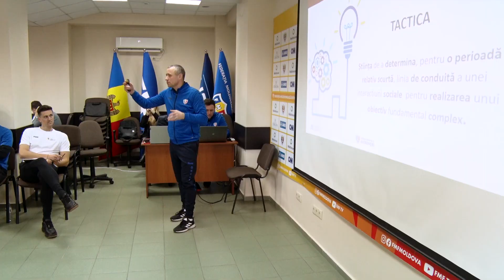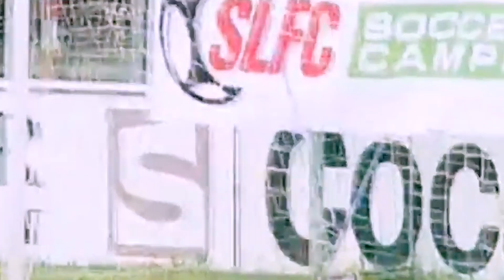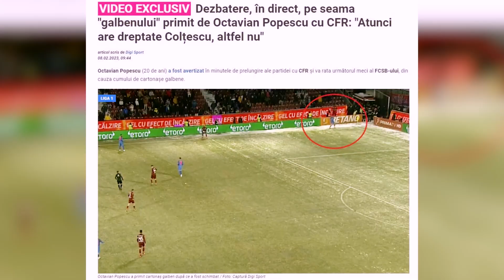LFI prezintă: Florin Gardoș, student la Chișinău